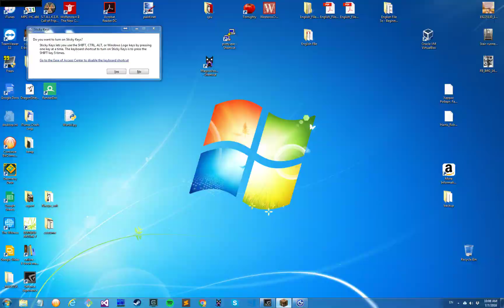RollerCola - Servers are Fun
Roller coaster + Coca Cola = RollerCola